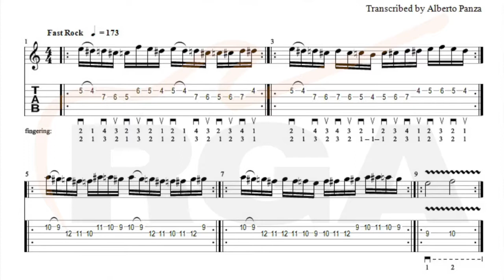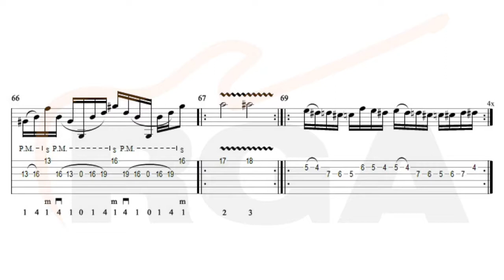Il Volo del Moscardone Backing track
Grazie per l'utilizzo!